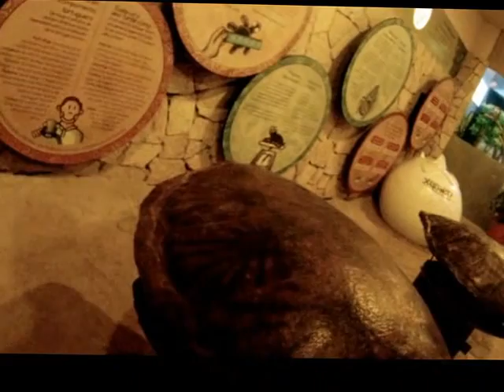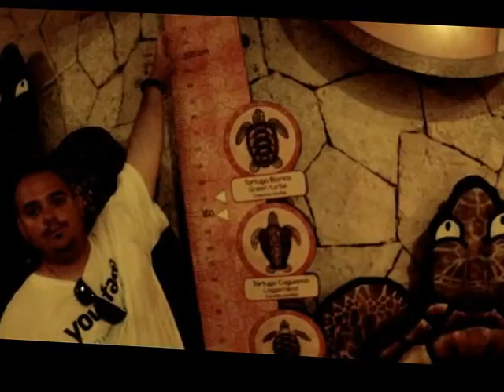XCaret Park, Mexico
xcaret Park in the mayan riveria, just south of playa del carmen. umm, kinda like a natural zoo mixed with a beach park, mixed with some cenotes. It had butterflies, tapirs, hogs, juagurs, and cougars oh my